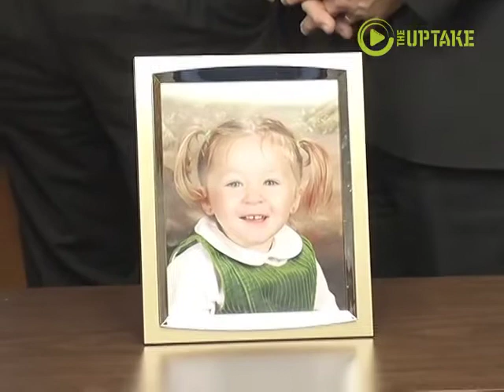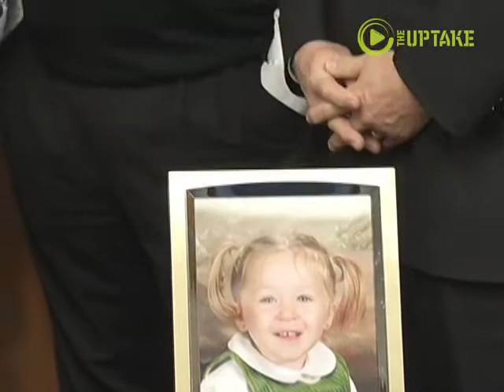110222-Hannah's Law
Representative Mary Liz Holberg, R-Lakeville, and Senator Dan Hall, R-Burnsville, introduce legislation that requires CPR training for all teachers and assistant teachers at child care centers. The proposal honors Hannah Kozitza, who died after choking on a grape while at a day care facility. They held a press conference to highlight their bills. Speakers include Grandfather Ron Edlund, Parents Justin and Henni Kozitza. (The video is b-roll of the event